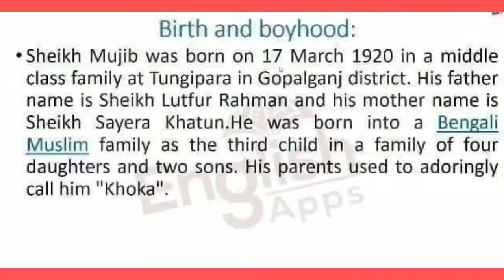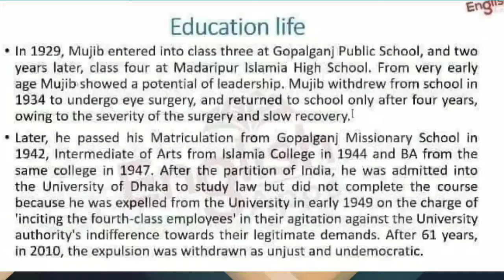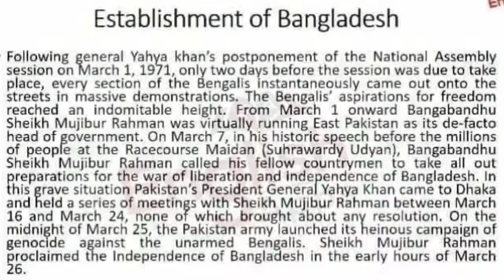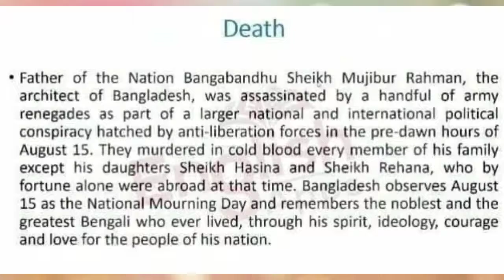2nd week Class 9 English Assignment 2021 || ৯ম শ্রেণির ইংরেজি এসাইনমেন্ট ২০২১ || ২য় সপ্তাহের উত্তর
2nd week Class 9 English Assignment 2021 || ৯ম শ্রেণির ইংরেজি এসাইনমেন্ট ২০২১ || ২য় সপ্তাহের উত্তর

গত বছরের মতো এ বছরও ৬ষ্ঠ থেকে ৯ম শ্রেণির শিক্ষার্থীদের অ্যাসাইনমেন্ট কার্যক্রম শুরু হতে যাচ্ছে।
এর মাধ্যমে শিক্ষার্থীদের শিখন ফল মূল্যায়ন করা হবে। প্রত্যেক সপ্তাহ শুরুর দুই দিন আগে শিক্ষার্থীদের অ্যাসাইনমেন্ট ও নির্ধারিত কাজ প্রকাশ করা হবে।
২০২১ শিক্ষাবর্ষে ৭ম শ্রেণির

assignment,
৭ম শ্রেনির এসাইনমেন্ট উত্তর
Class 7 assignment answer,
class 7,
education,৭ম বাংলা এসাইনমেন্ট উত্তর,
বাংলা এসাইনমেন্ট,
৭ম শ্রেনি,talukdar academy,
high school,
live online class,school assignment,
class 7 assignment ans,
৭ম শ্রেনি উত্তর,
class 7 science,
২য় সপ্তাহের এসাইনমেন্ট উত্তর,assignment answer,
0